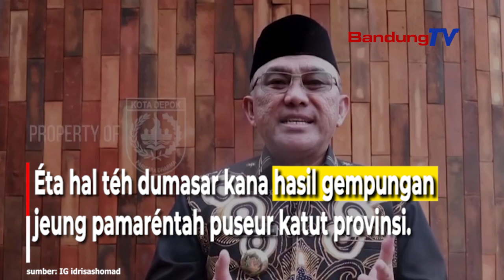Pemkot Depok Nyangking 5 Poin patali SDN Pondok Cina 1 jeung Pangwangunan Masjid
Walikota Depok, Mohammad Idris ngaliwatan Instagram resmina @idrisashomad, medalkeun 5 kawijakan